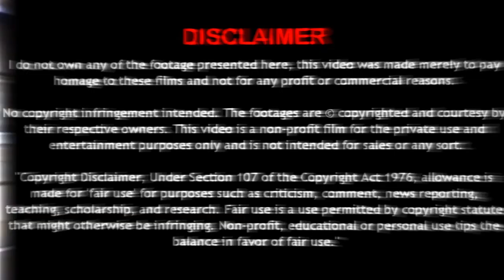বিশ্বের সবচেয়ে অদ্ভুত ৫টি অদ্ভুত বাইক/সাইকেল | 5 weirdest bikes in the world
১০ সবচেয়ে অদ্ভুত এবং উদ্ভট সাইকেল | যা দেখলে বিশ্বাস করতে পারবেন না 10 UNIQUE BICYCLE in Bengali,
বিশ্বের সবচেয়ে দামি ১০টি অদ্ভুত বাইক | 10 Amazing and Unusual Bikes In The World in Bengali,
বিশ্বের সবচেয়ে অদ্ভুত ৫টি গাড়ি | Strangest Vehicles Ever Made in Bangla
৭টি অদ্ভূত সাইকেল | 7 Crazy cycle in Bengali | Strange Bicycle in Bangla,
পৃথিবীর ১০ সবথেকে অদ্ভুত বাইক/Top 10 Crazy Bikes in the World || Bengali,
Top 5 ELECTRIC BICYCLE Review in Bangla, Best 5 Bicycle will blow your mind, Review in Bangla,
বিশ্বের সবচেয়ে দামি ৫টি অদ্ভুত সুপার বাইক | Fastest Super bike | Future Bike in Bangla,
5 টি অদ্ভূত সাইকেল | 5 Crazy cycle in Bengali | Strange Bicycle in Bangla,
বিশ্বের সবচেয়ে বড় ৭টি ট্রাক || যা দেখলে হুঁশ উড়ে যাবে | অদ্ভুত মেশিন 7 Biggest Trucks in the world,
১৬ হাজার টাকার মধ্যে অনেক সুন্দর একটি সাইকেল 🙂 Best Budget cycle in Bangladesh | Uplayed cycle price,
বিশ্বের সবচেয়ে দামী ৫ ফিউচার বাইক | 5 Future Motorcycles YOU MUST SEE,
এমন ৫টি সাইকেল 🔥 যা দেখে আপনি চমকে যাবেন 😲 5 UNIQUE BICYCLE in Bengal,
এত বড় সাইকেল 😯 দুনিয়ার সবচেয়ে অদ্ভুত ৫টি আবিষ্কার,
এটা সাইকেল না অন্য কিছু!!! পৃথিবীর সবচেয়ে অদ্ভুত ৫টি আবিষ্কার,